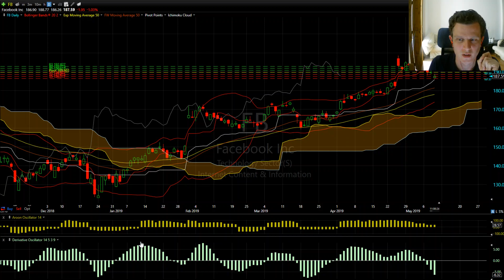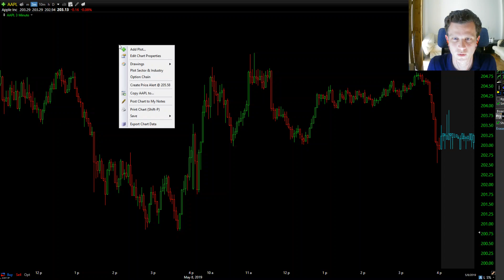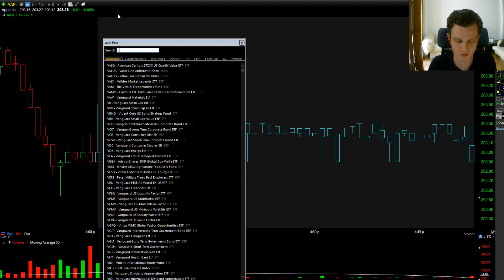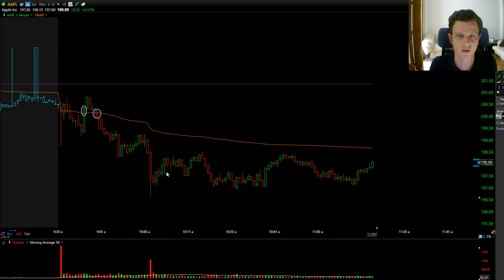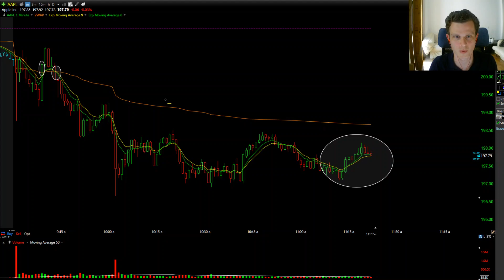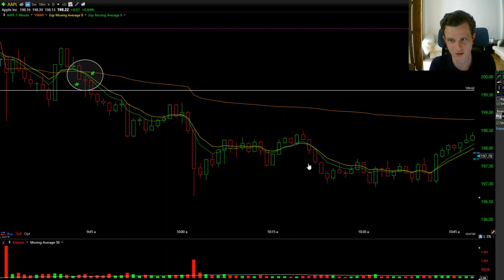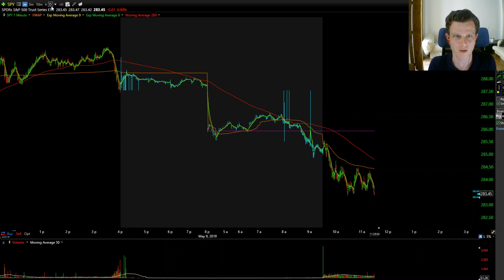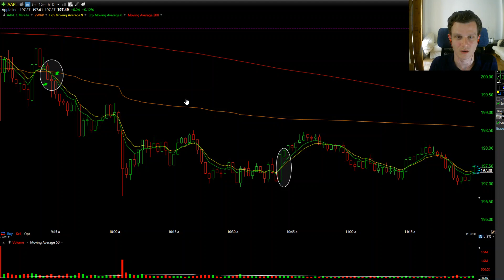Leren Day Traden - Mini Cursus - LES 6 Indicators